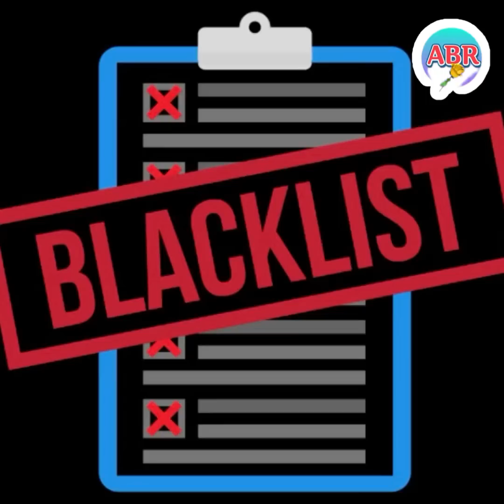Jamaica in MAJOR TROUBLE😩 Nigel Clarke FAILURE to do THIS‼️😳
KEEP SUPPORTING👍🏽